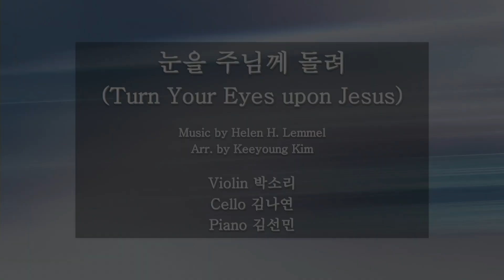[3/7/2021] FKCC 성가대 찬양 - 눈을 주님께 돌려 (Turn Your Eyes Upon Jesus)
눈을 주님께 돌려 (Turn Your Eyes Upon Jesus)
Violin 박소리, Cello 김나연, Piano 김선민

내 마음에 근심 있느냐 어둠길로 행하느냐
우리 주 예수 바라봄으로 그 밝은 빛 찾아오라

눈을 주님께 돌려 그 찬란한 얼굴 보라
주의 은혜와 영광의 빛 앞에 세상 근심은 사라지네

저 죽음을 이기신 예수 우리들도 따릅니다
죄의 권세를 물리치려고 나 주님을 따릅니다

눈을 주님께 돌려 그 찬란한 얼굴보라

주의 은혜와 영광의 빛 앞에 세상 근심은 사라져 없어지네
세상 근심은 사라지네